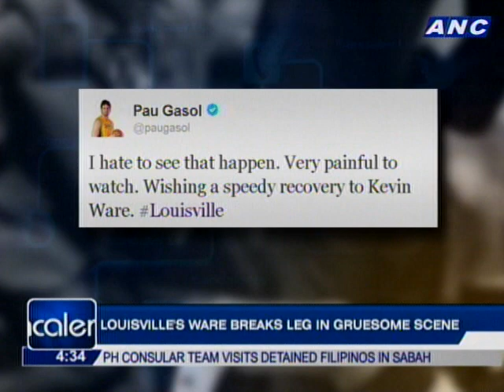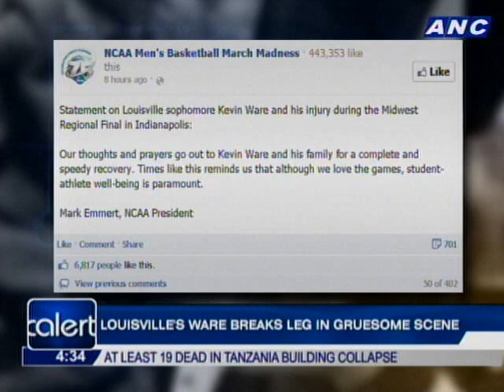Louisville's Ware breaks leg in gruesome scene